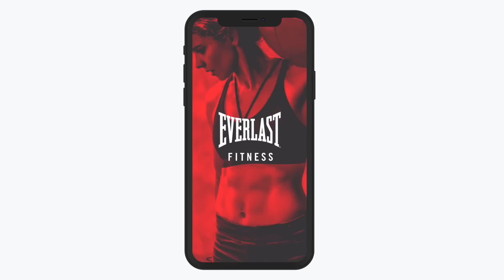'F*** ME!' - DEREK CHISORA CALLS OUT DEONTAY WILDER AFTER BEATING KUBRAT PULEV (IMMEDIATE REACTION)